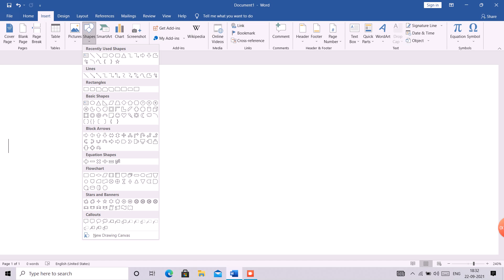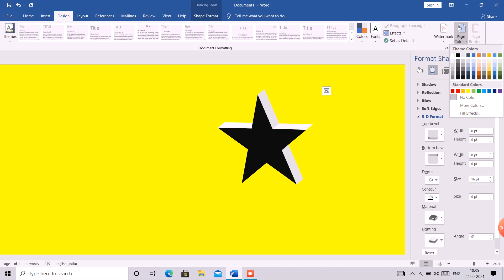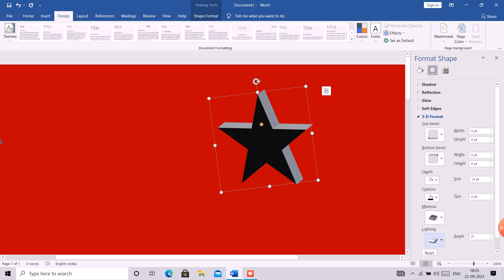3D STAR ON WORD